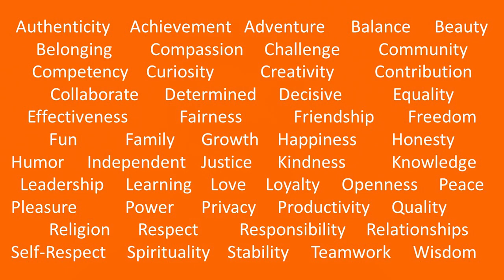What Matters to YOU? | Escape Procrasti-nation Episode 3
Joseph Lavelle talks through meaning in accordance with Acceptance and Commitment Therapy to pinpoint purpose and visualize values. New episodes released weekly.

"Escape Procrasti-nation" is a web series written, produced, and edited by Alison Stapleton and Joseph Lavelle from the University College Dublin Contextual Behavioural Science Lab. Learn evidence-based techniques grounded in Contextual Behavioral Science to ditch procrastination and do what matters to you!